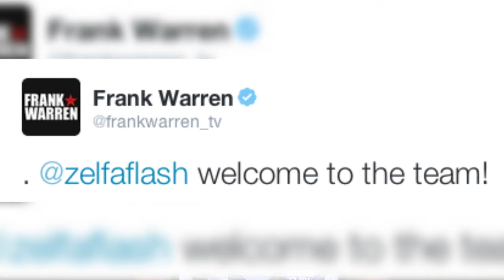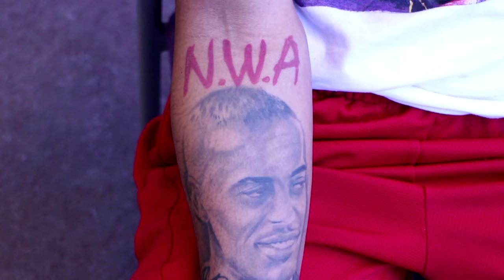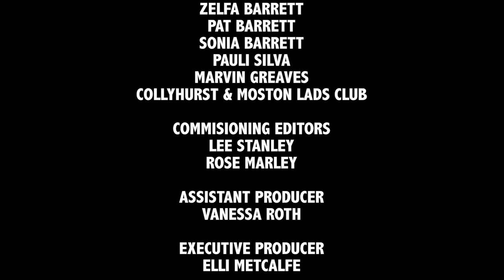[FRAMED] Brown Flash Barrett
A short documentary based on new professional Super Feather weight boxer Zelfa Barrett. The documentary follows the life of his career throughout training and explains the obstacles he has overcome to live up to his uncle Pat Barrett’s reputation & make it professional.